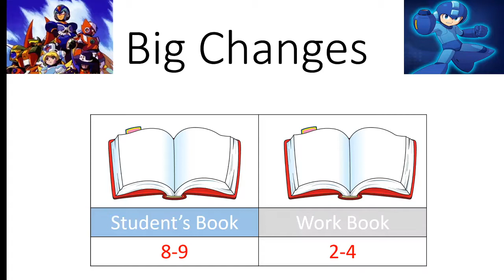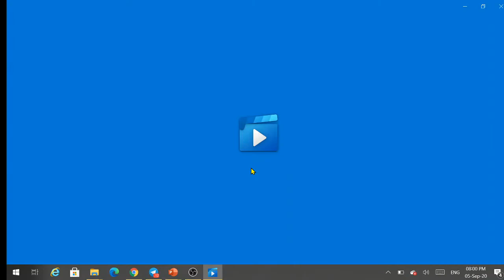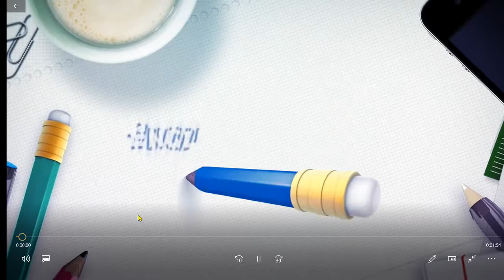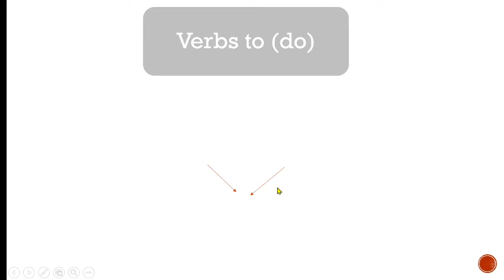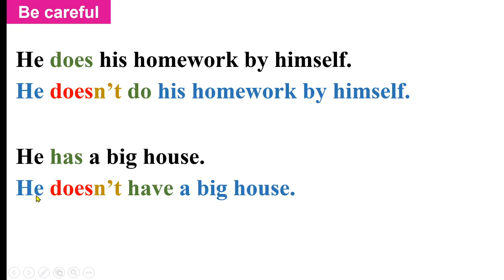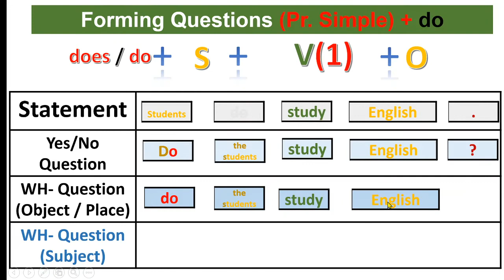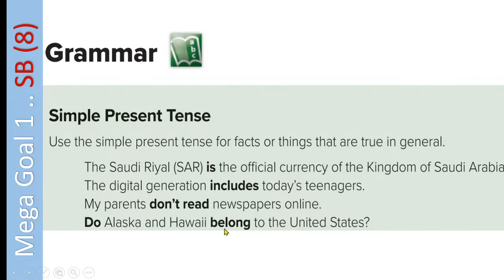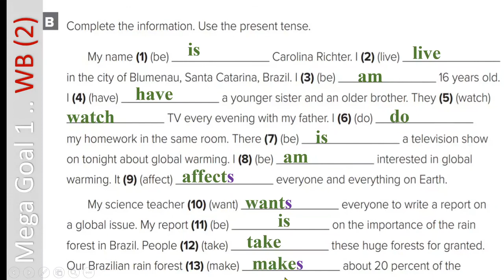9 2nd period (Unit 1) Present Simple